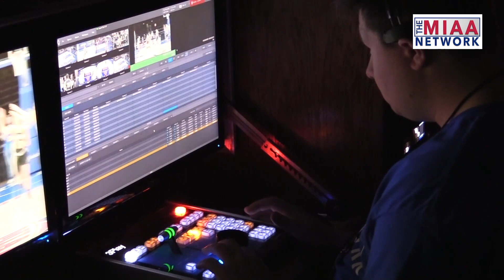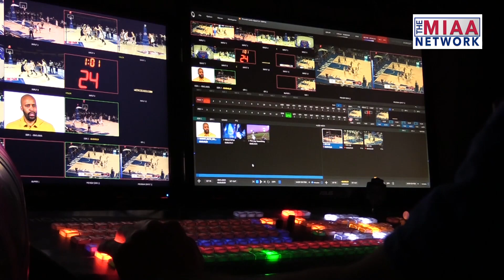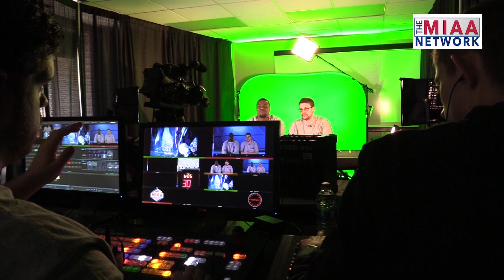MIAA Network 360 Show: Episode 22 - BTS of the MIAA Basketball Championship Tournament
In this week’s MIAA Network 360 Show we take a look behind the scenes at the MIAA Basketball Championship Tournament. We talk to faculty, staff, and students on how they produce and stream the tournament. Keep watching and BringYourAGame.